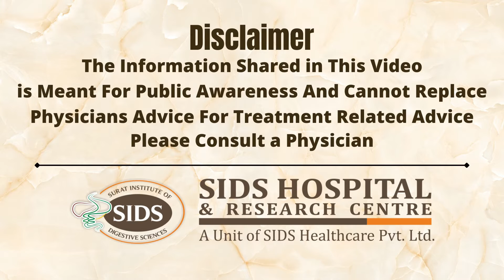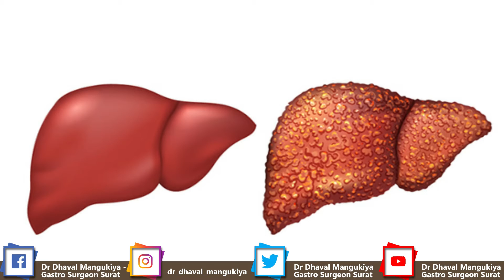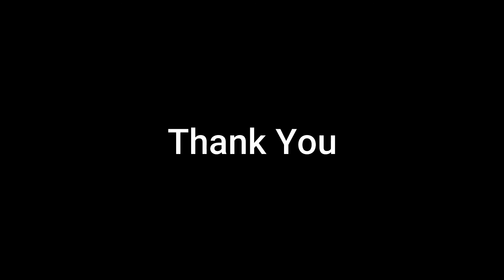Liver Cancer | લીવર કેન્સર | Liver Cancer Signs & Symptoms | Dr.Dhaval Mangukiya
𝗗𝗿.𝗗𝗵𝗮𝘃𝗮𝗹 𝗠𝗮𝗻𝗴𝘂𝗸𝗶𝘆𝗮
* Gastro Intestinal Surgeon Surat
* MS
* DMAS ( France )
* Fellow GI & HPB Surgery ( Jaslok Hospital )
* Fellow HPB Surgery & Liver Transplant ( IHPBA )
* Director-Dept. GI, HPB & Minimal Access Surgery SIDS Hospital & Research Centre Surat
* Specialist in Gastro Intrstinal Surgery
* Hepato Pancreato Biliary Surgery
* Colorectal Surgery Advanced Laparoscopic Surgery
* GI & HPB Cancer Surgery

𝐒𝐈𝐃𝐒 𝐇𝐨𝐬𝐩𝐢𝐭𝐚𝐥 & 𝐑𝐞𝐬𝐞𝐚𝐫𝐜𝐡 𝐂𝐞𝐧𝐭𝐫𝐞
           𝐌𝐚𝐣𝐮𝐫𝐚 𝐆𝐚𝐭𝐞 𝐒𝐮𝐫𝐚𝐭
𝟐𝟒 𝐇𝐨𝐮𝐫𝐬 𝐄𝐦𝐞𝐫𝐠𝐞𝐧𝐜𝐲 𝐅𝐚𝐜𝐢𝐥𝐢𝐭𝐢𝐞𝐬 𝐀𝐯𝐚𝐢𝐥𝐚𝐛𝐥𝐞

liver cancer,
liver,
cancer,
liver cancer symptoms,
liver cancer risk factors,
hepatitis,
cirrhosis,
liver failure,
nonalcoholic fatty liver disease symptoms,
fatty liver,
liver in human body,
લીવર કેન્સર,
Liver Cancer Signs & Symptoms,
liver (anatomical structure),
survival rate (literature subject),
risk,
cure,
health (industry),
spreading of cancer,
metastasis,
liver function,
diagnosis,
prognosis,

Dr Dhaval Mangukiya,
DR DHAVAL MANGUKIYA,
SIDS HOSPITAL SURAT,
Gastro Intestinal Surgeon,
gastro surgeon,
Stomach,
Esophagus,
Small Bowel,
Gall Bladder,
Spleen,
Biliary Tract,
Bariatric Surgery,
Hernia,
GI & HPB Cancer,
Pancreas,
Colon & Rectum,
Liver,